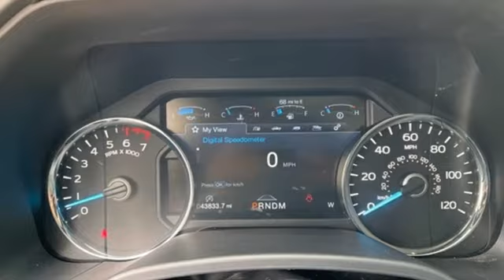Used 2019 Ford F-150 Saint Louis, MO P17383A - SOLD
Year: 2019
Make: Ford
Model: F-150
Trim: Platinum
Engine: 3.5L V6 Turbocharged
Transmission: Automatic
Color: Black
Interior: Black
Mileage: 43833
Stock #: P17383A
VIN: 1FTEW1E48KFD14341
Recent Arrival! ANOTHER DAVE SINCLAIR 1-OWNER, BLUETOOTH HANDS FREE MOBILE, REAR BACK UP CAMERA, HEATED LEATHER SEATING, COOLED LEATHER SEATING, REMOTE START, 4WD.brbrbrDave Sinclair Buick GMC is conveniently located at the corner of Tesson Ferry & Lindbergh Blvd in St. Louis MO. With 4 locations we have over 800 pre-owned vehicles to choose from. New Buick and GMC models are arriving daily. For more information about Dave Sinclair Buick GMC and our current offers, visit our today! And remember, &quot;if the car or truck you buy isn't right, we'll make it right FREE&quot; Price does not include our Administrative fee of $199.

Address:
5655 S Lindbergh Blvd